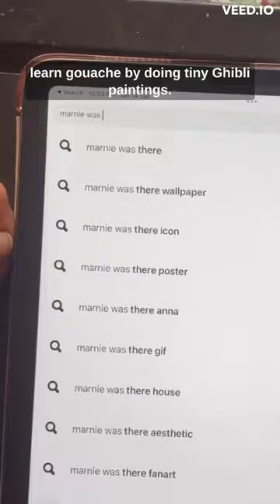Learning GOUACHE by painting GHIBLI paintings 💖 When Marnie was there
I bought some Gouache and this was day 3 of me trying it
It was a very fun challenge I’ve had planned for a while but never got to it. Before anyone asks, Yes it was inspired by Temi Danso Art! But I also wanted to do my own journey and draw the things I love!